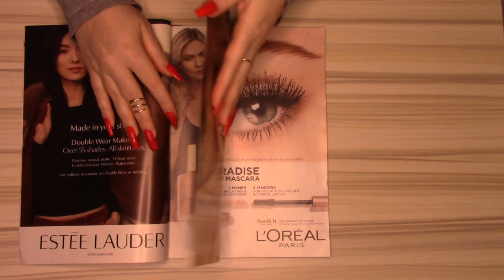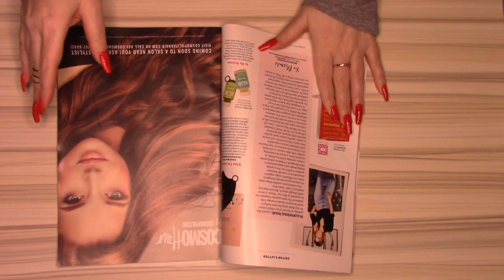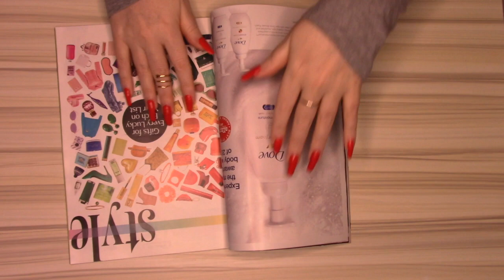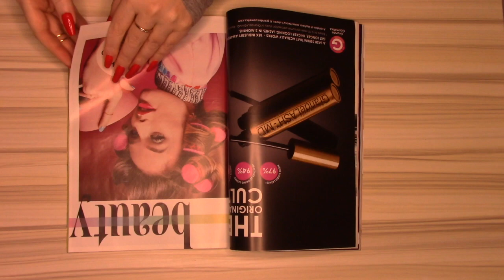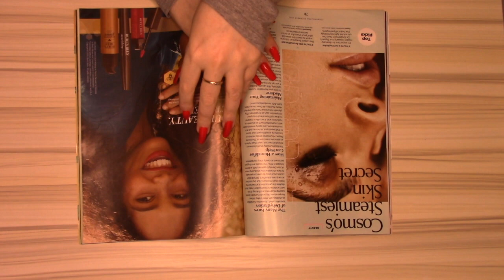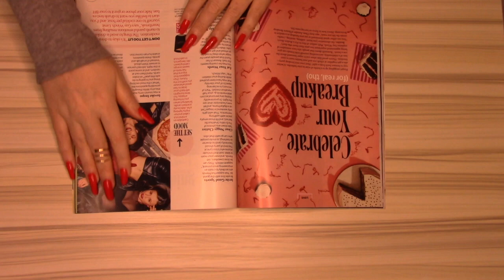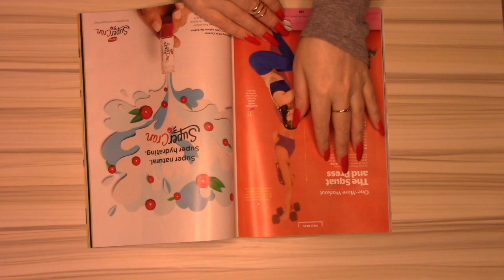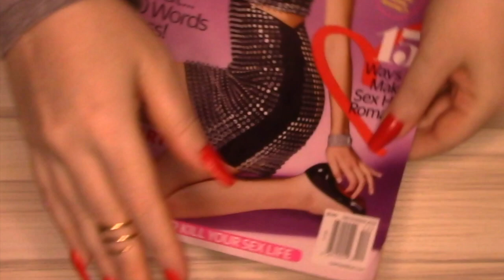ASMR Red Long Natural Nails ** Flipping Pages ** Soft Whispering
Hello sweet friends, hope you are well! I am flipping pages of a cosmo magazine with my red long natural nails. Soft whispering for your relaxation. Also includes hand movements. Very relaxing, enjoy!